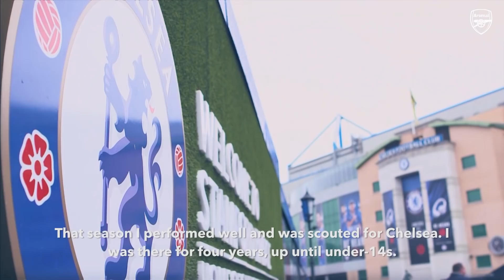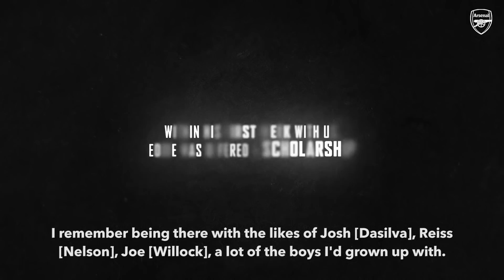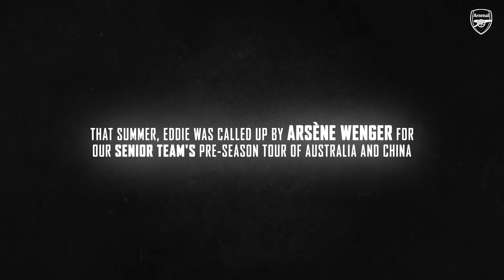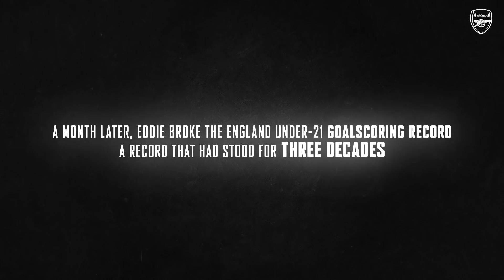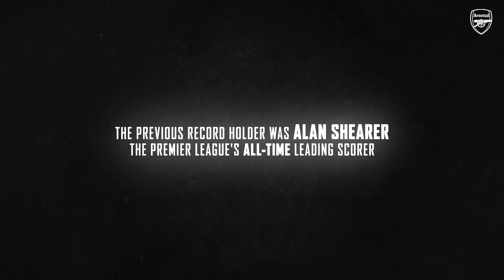Eddie Nketiah | The story so far... | From rejection to record breaker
Congrats to Eddie Nketiah, who has been named England U21 captain for their forthcoming fixtures.
It's been quite the journey for Nketiah, from being let go by Chelsea as a teenager, to becoming the all-time leading England U21 goalscorer, there's been plenty of hard work and dedication to get where he is.
Now sit back, and enjoy Eddie, Per Mertesacker and more tell the story so far... he's just getting started.

Enjoy match highlights, training and behind the scenes to get closer to the likes of Pierre-Emerick Aubameyang, David Luiz, Vivianne Miedema, Nicolas Pepe, Alexandre Lacazette, Leah Williamson, Bernd Leno, Danielle van de Donk, Willian, Hector Bellerin, Jordan Nobbs, Bukayo Saka, Kim Little, Gabriel Martinelli, Thomas Partey and more.